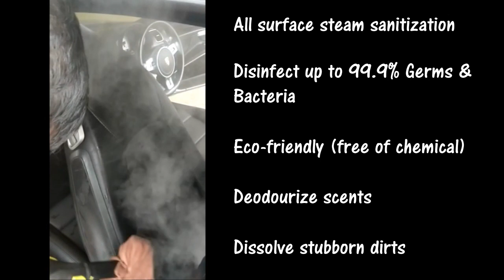Porsche 981 Cayman S | Interior Steam Cleaning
In this video, we will show you our TOP CHOICE interior treatment for your car. THE STEAM CLEANING!

Widely used by professionals around the World as their number one choice of car interior cleaning.